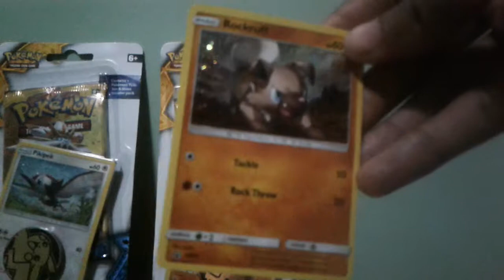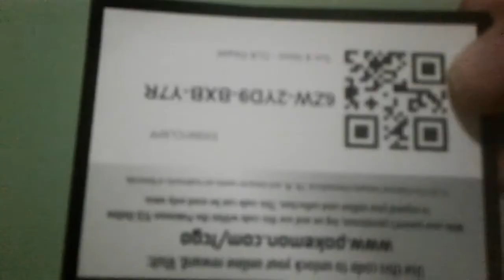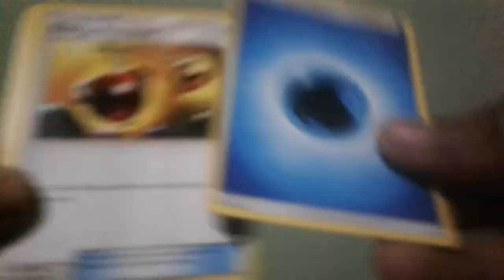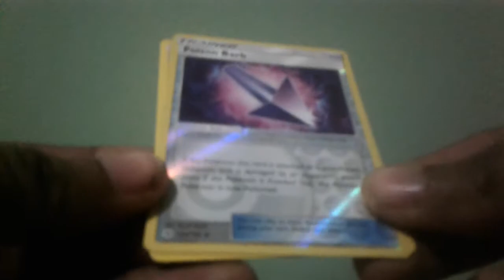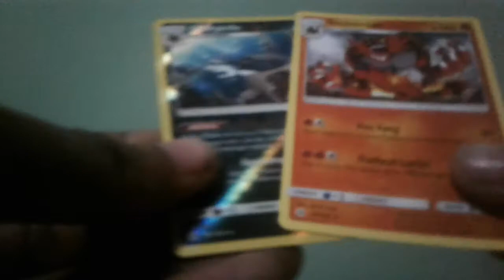Opening 3 sun and moon blister pack